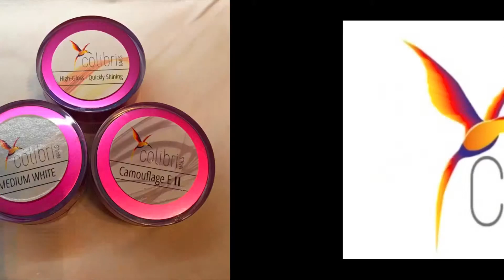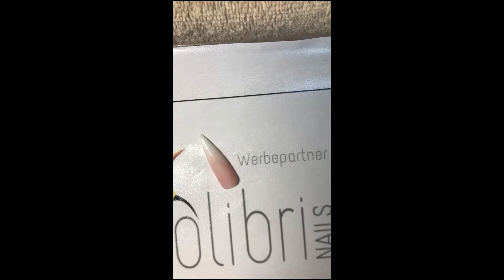Baby Boomer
Baby Boomer mit den Produkten der Firma